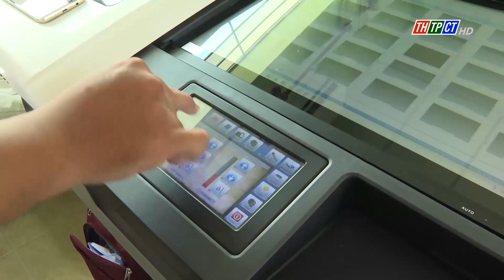Thới Lai tổ chức hội thảo chuyên đề ra mắt mô hình phòng học thông minh| Cần Thơ TV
Tại Trường THCS Thị trấn Thới Lai, Phòng Giáo dục huyện Thới Lai tổ chức Hội thảo chuyên đề ra mắt mô hình Phòng học thông minh trong đổi mới phương pháp dạy học.